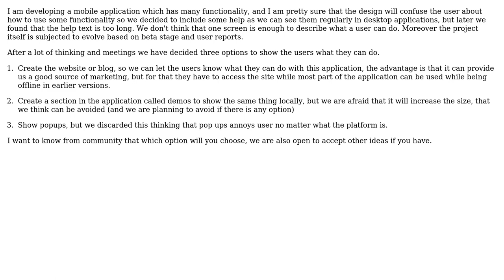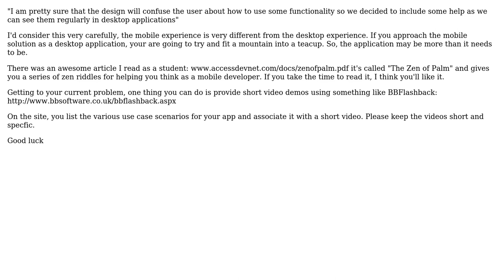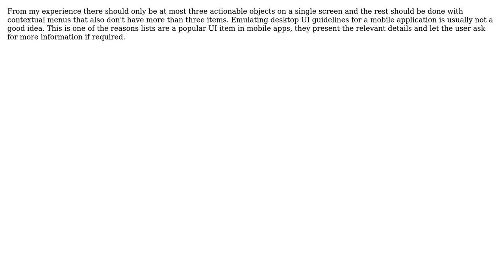Developing a mobile application, how to show help if it contains too much data?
Software Engineering: Developing a mobile application, how to show help if it contains too much data?

With thanks & praise to God, and with thanks to the many people who have made this project possible! | Content (except music & images) licensed under CC BY-SA | Music | Images & others | With thanks to user user281377 user Prasham user Dynamic user Desolate Planet and the Stack Exchange Network Trademarks are property of their respective owners. You are responsible for your own actions.